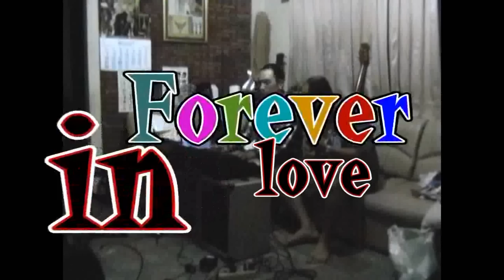FOREVER IN LOVE__JQK_ LEK J-FIVE LOVE KING